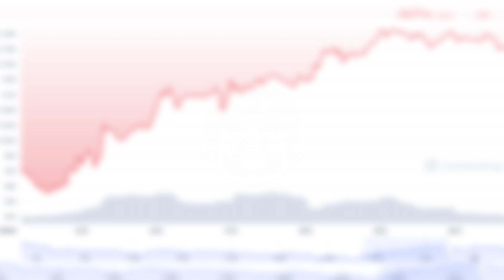보라 코인 호재 소식 카카오 협약한다! 리브랜딩 P2E 출시까지│이번 상승 우습다 최고의 전망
프렌즈게임즈에서 오는 8일, 보라2.0 파트너스 데이 행사를 개최합니다.
향후 로드맵과 보라코인에 합류할 파트너사 발표 등 중요한 정보들이 많고, 이로인해 보라의 입지가 더욱 뚜렷해 질듯 하네요!

      한국어 지원, 수수료50%할인, 거래소 내의 다양한 혜택이 가득한 비트겟!
🤗 후오비글로벌 가입링크

⏱TIME TABLE
00:00 보라코인 급등?
00:24 인트로
00:29 보라코인 소개
00:40 보라 2.0 파트너스 데이
01:04 성장 가능성
02:00 투데이이즈
02:16 마무리
02:55 아웃트로

보라 코인이 상승세를 이어가고 있습니다.
2월 3일 기준 보라코인의 가격은 1250원으로, 25일 870원대를 기록한 이후 일주일 정도 지난 시점에서 약 40% 이상 급등한 수준입니다.
왜 갑자기 이러한 상승세를 이어가고 있을까요?

보라 코인은 소프트웨어, 게임 등 디지털 콘텐츠 블록체인 플랫폼을 위한 가상화폐로, 업비트의 주주인 두나무앤파트너스와 카카오게임즈로부터 20억 원의 투자를 받기도 했는데요.

앞서 카카오게임즈의 자회사인 프렌즈게임즈는 오는 8일 ‘보라 2.0 파트너스 데이’ 행사를 열고 보라 코인을 기반으로 한 신사업 발표 행사를 진행한다고 밝혔습니다.

이 행사에선 보라 2.0 사업의 개요와 향후 로드맵, 보라 코인에 합류할 파트너사들의 발표가 이뤄질 예정으로, “올해부터는 보라를 앞세운 디지털 자산 연계 사업을 본격화하는 것”이라고 밝히기도 하였죠, 이로인해 업계에서는 보라 코인이 프렌즈게임즈를 넘어 카카오게임즈, 카카오 계열사의 코인이 될 수도 있다는 전망도 나오고 있으며,

프렌즈게임즈가 운영하는 암호화폐 '보라'가 게임뿐만 아니라, 카카오가 영위하는 엔터테인먼트 사업 전방위에서 활용된다고 했습니다.

클레이 코인이 카카오 생태계 전반을 지탱하는 플랫폼 기축통화 역할을 한다면, 보라 코인은 각 엔터 사업에서 통용되는 것이죠

보라는 카카오게임즈가 서비스할 P2E 게임에 우선적으로 활용되고,
카카오엔터테인먼트의 팬덤 비즈니스와 디지털 콘텐츠로 활용성을 넓히게 됩니다. 카카오엔터가 NFT를 발행하고 이를 보라를 통해 거래하는 방식도 가능해질 전망이며, 만약 이렇게 카카오 계열사의 코인으로 보라가 자리를 잡을 시에 카카오 이모티콘을 NFT화 시켜 보라 코인을 통해 구매를 하거나, 카카오게임즈가 준비 중인 P2E 게임도 다량 공개할 예정인 가운데, 이 게임들 내에 코인으로 보라가 사용될 가능성도 커졌죠
카카오게임즈는 지난해 12월, 보라를 기반으로 한 타임슬롯 방식의 NFT 거래소 '투데이이즈'를 출시하고, 테스트 작업에 속도를 내고 있으며, 디지털 자산 시장을 키우겠다는 전략을 구체화 하고 있는 만큼, 보라 코인의 빠른 성장도 기대해볼 수 있게 된 것 같습니다.

보라 코인을 통해 카카오가 한국과 일본에 한정된 서비스 영역을 글로벌로 확장하게 되며, 이로인해 이루어질 보라 코인의 가치상승 또한 많은 기대를 불러 일으키네요. 정확히 언제가 될지는 알 수 없겠지만 빠르게 진행될 보라 코인의 성장에 대비를 해야 할 것 같습니다.

     1. UID : 바이비트 계정에서 확인 가능한 숫자
     2. 이메일 or 휴대폰번호 : 가입시 사용한 이메일이나 휴대폰번호
     3. 추천인 코드 : 24106
     이 양식 작성하셔서 메일 한통 보내시면 즉시 수수료할인 적용 됩니다.